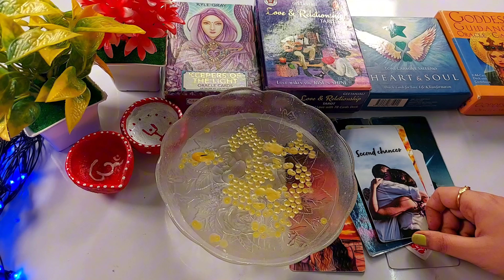💯❤️NO CONTACT | WOH AKELE MEIN APKO LEKAR KYA SOOCHTE HAIN |THEIR LATENIGHT THOUGHTS FOR YOU 🕯